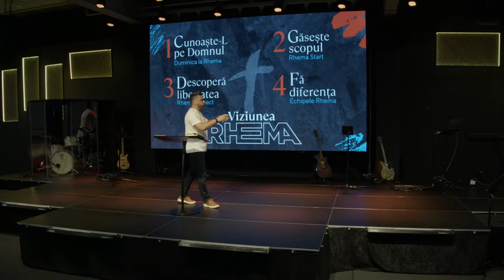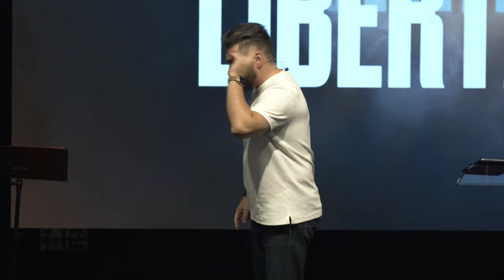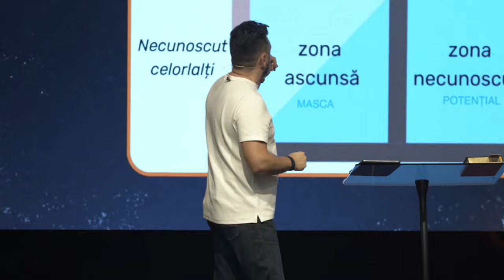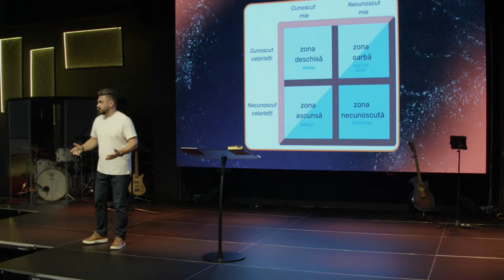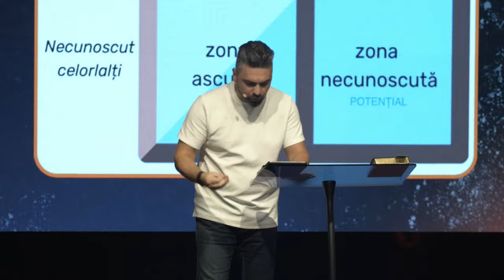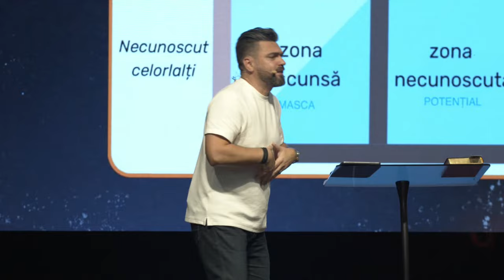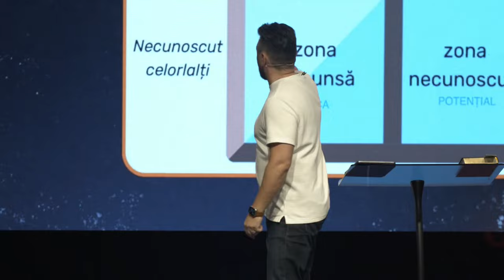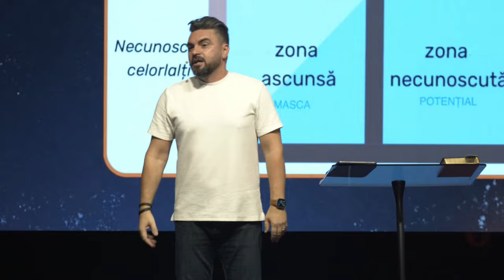Cristian Popa - Găsește LIBERTATEA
Biserica Rhema Iași - mesaj de încurajare și zidire spirituală, rostit de pastorul Cristian Popa, în data de 15 septembrie 2024. Predici pentru vremuri grele